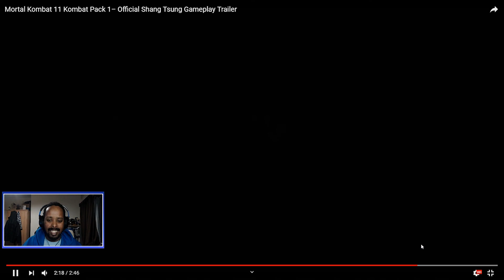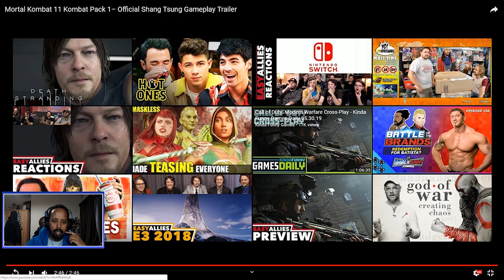Your SOUL is MINE! Mortal Kombat 11 Kombat Pack 1– Official Shang Tsung Gameplay Trailer Reaction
Netherealm have finally released a trailer for the first DLC character in the Mortal Kombat 11 Kombat Pack 1, Shang Tsung! This is the Official Shang Tsung Gameplay Trailer and here is my reaction.